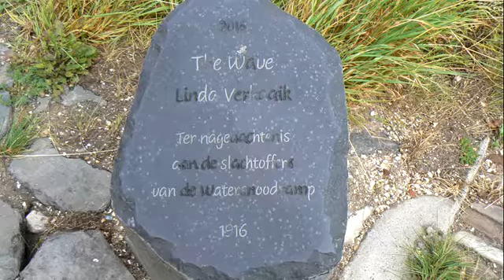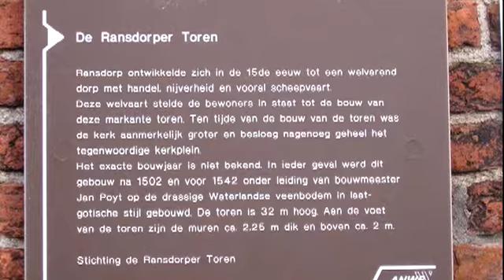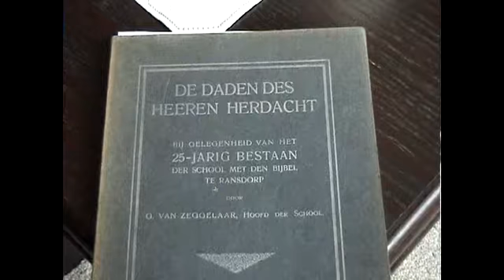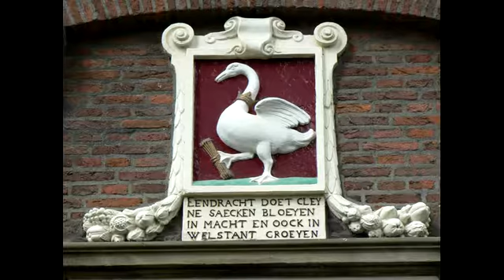Ransdorp 1916 2016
Watersnood in Ransdorp in 1916 beleefd door Gerrit van Zeggelaar.
De tentoonstelling 100 jaar Overstroming.
Ransdorp in 2016.
6 minuten